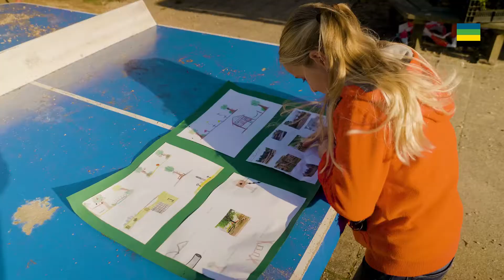Project groene schoolpleinen. Stap 5: aanleggen